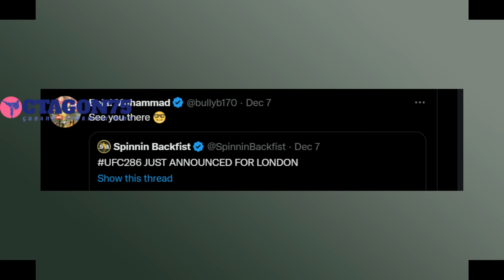Kualat !! Pimblett Kapok Menganggap Rendah MAKHACEV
paddy pimblett vs islam makhacev, paddy pimblett vs jared gordon, paddy pimblett ufc 282

Broadcasting:
Jalan Cempaka no.18, Kota Pangkalan Kerinci, Riau

Title 17, US Code (Sections 107-118 of the copyright law, act 1976):
All footages and images used belong to their respective companies.